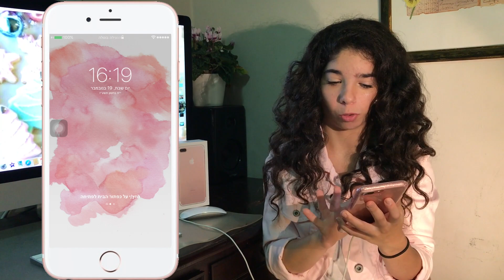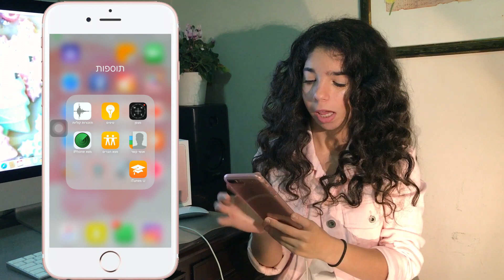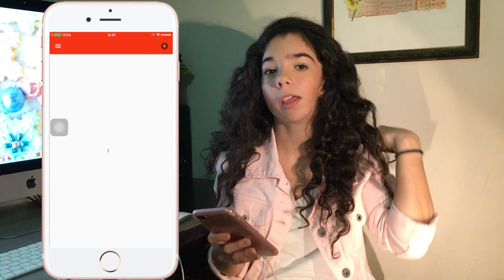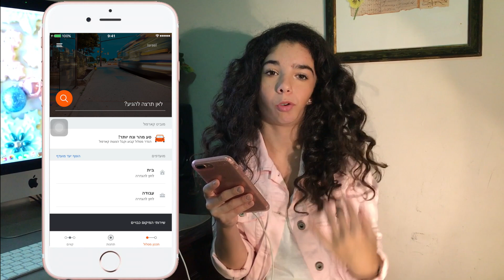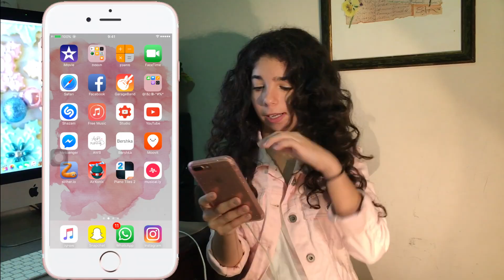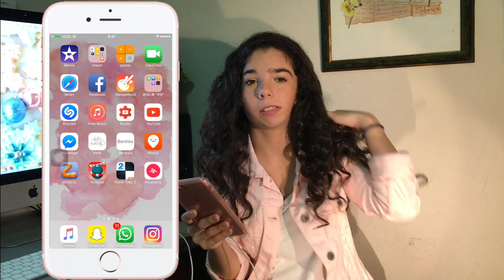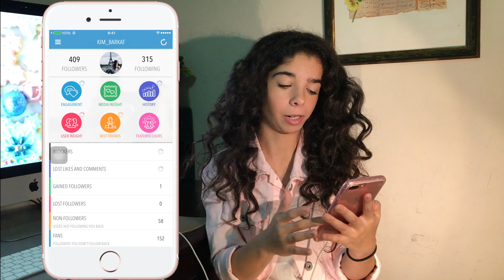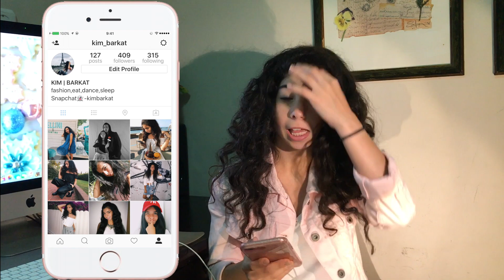מה באייפון 7 פלוס שלי?!.?!📱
היי בנותוששששששש
ואיזה כיף לראות אותכם בערוץ שלי!🤗
אז קיבלתי את האייפון 7 פלוסססססס אהאהאהאהאהאהאה
אחד הסרטונים הנצפים ביוטיוב הוא מה באייפון שלי וחשבתי זאת ההזדמנות המושלמת לעשות אחד כזה!
אז חשבתי למה לא לצלם ולשתף אותכם מה יש לי באייפון ואת סודות העיצוב שלי
אבל אם אתם רוצים שאני אעשה סרטון מלא על איך אני עורכת את התמונות שלי באינסטגרם תרשמו לי בתגובות ואני אעשה!:)

אז אני מאוד מקווה שנהנתם מהסרטון :)
ואל תשכחו להירשם לערוץ!

איפור:

פריימר - (PHOTO FINISH PRIMER WATER -(SMASHBOX
קונסילר - (CREAMY CONCEALER- (NARS
פודרה- (STUDIO FIX (MAC
ברונזר - של פופה
מסקרה- (LASH SENSATIONL (MAYBELLINE

אני יותר מאשמח עם תעקבו אחריי בכל הרשתות החברתיות:
אינסטגרם- kim_barkat

סנאפצאט- kimberlay13

מיוזיקלי- kimbarkat

פייסבוק -kim barkat

ונתראה בסרטון הבא!!! :) :)